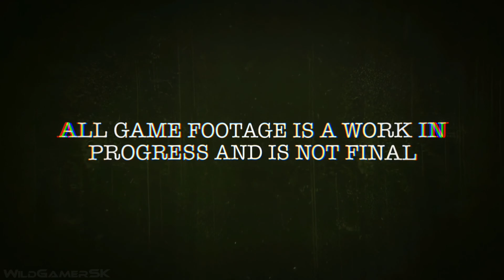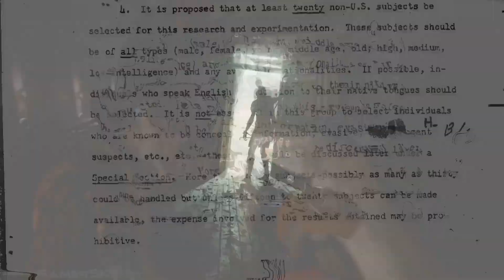اشياء مهمة ل Outlast 3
مرحبا جميعا في قناتكم عبودي ميكر اليوم جايبلكن فيديو عن الامور المهمة يلي لازم تتواجد في لعبة اوت لاست الجزء القادم من رأيي حتى يكون الجزء الجديد افضل من يلي قبله اتمنى يعجبكن الفيديو

اذا عجبكن الفيديو لاتنسو تشتركو بالقناة وتفعلو جرص التنبيهات 🔔

فيديوهات ثانية 🔥

رابط ملخص قصة Outlast بالكامل ( الجزء الاول و الثاني و الكوميك )